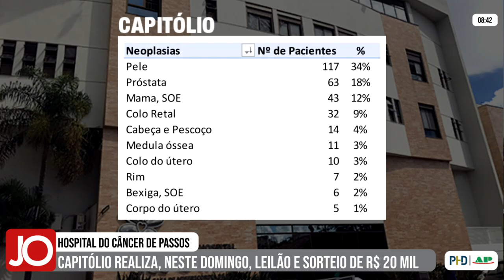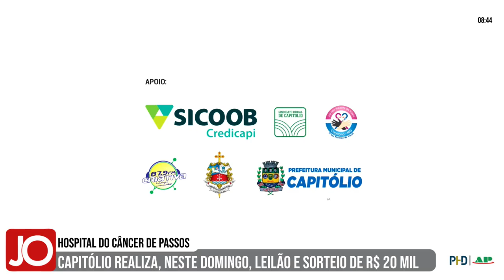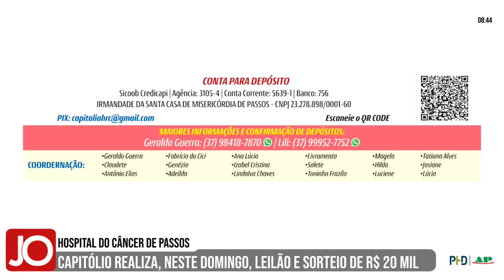CAPITÓLIO REALIZA NESTE DOMINGO, LEILÃO E SORTEIO DE R$20MIL EM PROL DO HOSPITAL DO CÂNCER DE PASSOS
| REGIÃO |

Neste domingo, acontece em Capitólio, o leilão e o sorteio de R$ 20 mil. O dinheiro arrecadado será doado para o Hospital Regional do Câncer de Passos. Veja todas as informações sobre o evento beneficente na reportagem: